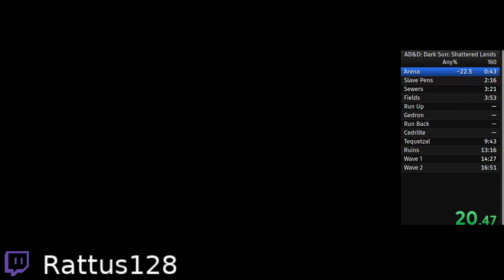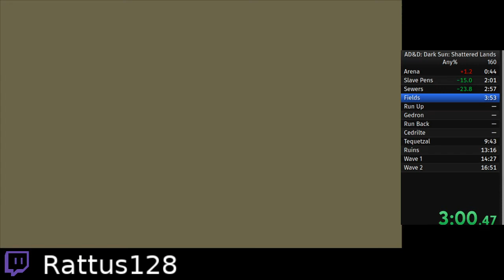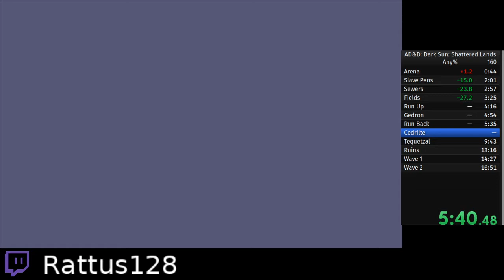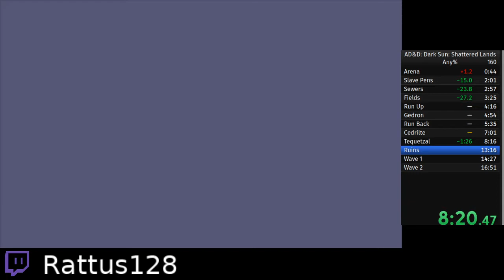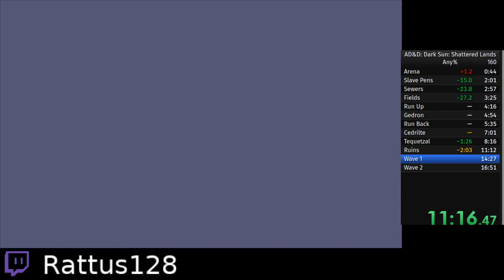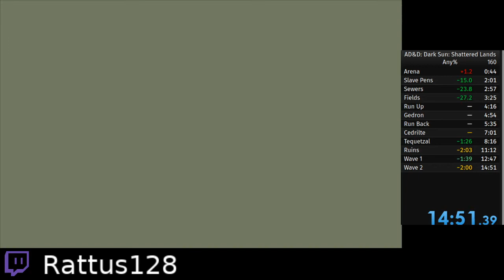Dark Sun Shattered Lands Speedrun Any% in 14:51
Preserver + Gladiator route. Only one gladiator now, dual wielding Els Drinker + Bloodwrath. Preserver only just dings level 9 late in the ruins now that the castle and Wyrmias statue quests are skipped.

Used a long first wall of fire in the final batter rather than the former stone wall strat. Much faster Cedrilte + fast Gedron by just killing them all (credit to CaptainCatnip for that strat). Tequetzal main quest acceptance and Lods setup skipped in favor of just running up and back to Gedron on foot.

Ugly RNG in the sewers getting gladiator webbed and having to cancel auto-combat to get out. Early aggrod the villages in Cedrilte which ended up working against me with villager flee combat rounds and I got a bit disoriented in Cedrilte in general after that. Ruins a bit slow with all mastyrials getting into combat and a missed attempt at running past.

Final battle wave 1 was the biggest time loss after getting locked into combat mode straight away. I'm still confused as to how I got stuck in combat mode. Thankfully gladiator had haste still active from the ruins so was able to rush through the firewall, and clean up the casters pretty quick. Smooth wave 2.